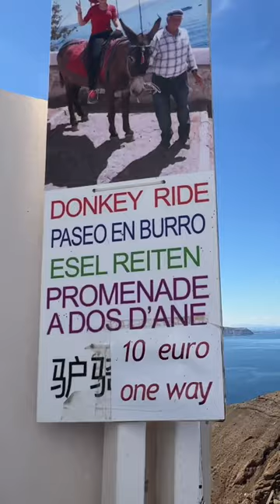Riding Donkeys in Santorini!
Hey guys, check out this awesome YouTube video where we go on an incredible adventure riding donkeys in Santorini!